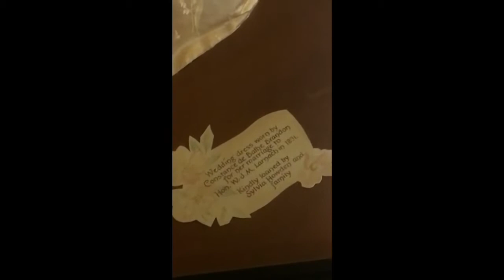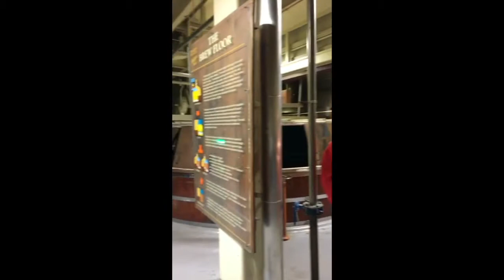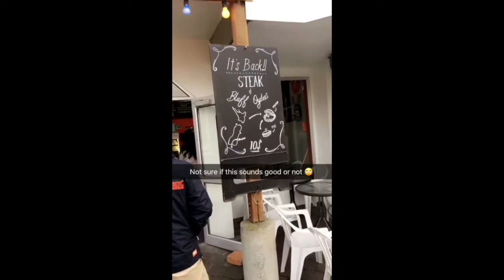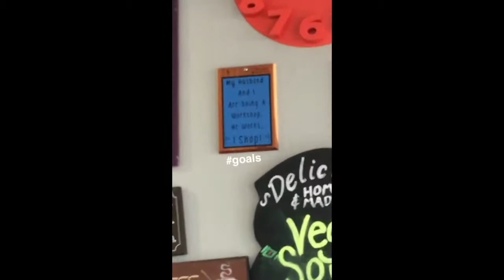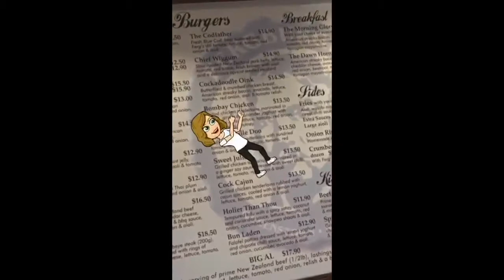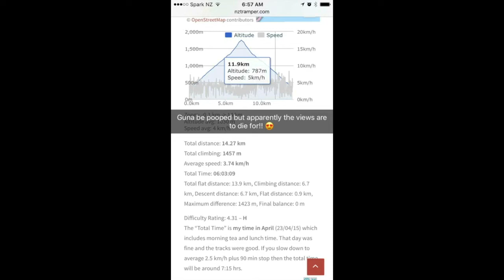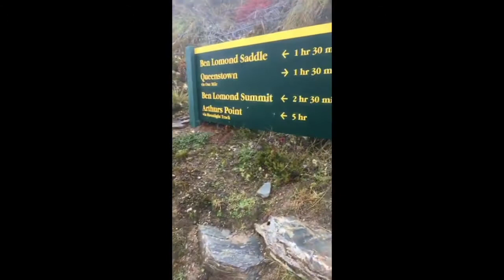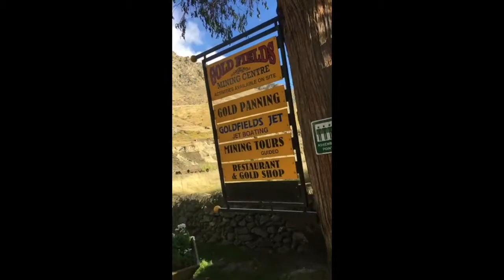15 Day South Island, New Zealand Road Trip - April 2017 (blogs/itinerary in description)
This is a collection of Snapchats I took while on our 15 Day South Island, New Zealand Roadtrip!

I have written a collection of blogs detailing where we went, where we stayed, the distances we traveled and what we did which you can find below!

PART ONE:
- CHRISTCHURCH, LAKE COLERIDGE, RAKAIA GORGE, ASHBURTON, LAKE TEKAPO, CHURCH OF THE GOOD SHEPHERD, TEKAPO SPRINGS

PART TWO:
LAKE TEKAPO, MOUNT COOK (AORAKI), HOOKER VALLEY TRACK, MOERAKI BOULDERS, DUNEDIN, LARNACH CASTLE, SPEIGHTS BREWERY, INVERCARGILL, RIVERTON, TE ANAU, LAKE MANAPOURI

PART FOUR:
ARROWTOWN, CARDRONA HOTEL, WANAKA, FRANZ JOSEF, HOKITIKA